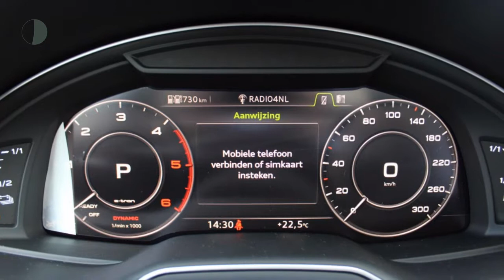Audi Q7 Sport Edition 3.0 TDI 374pk e-tron Quattro Tiptronic